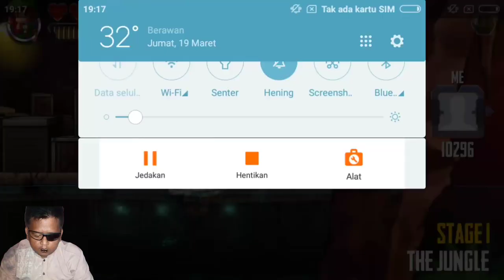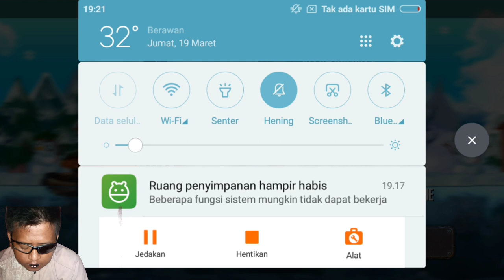Game Offline Ini Membuat Kalian Ketagihan Dan Tidak Bisa Berhenti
Assalamualaikum teman teman hari ini aku lagi main game seru banget tapi kalian tenang aja semua game yang aku rekomendasikan ke kalian semuanya adalah offline...
Tanpa jaringan dan yang terpenting kalian bisa main di mana saja tanpa khawatir lag atau apapun..
Dan salah satu hal yang bagus nya lagi ini adalah gratis tanpa harus bayar dan Dowlond nya mudah di playstore..